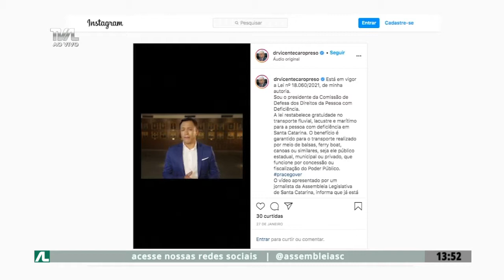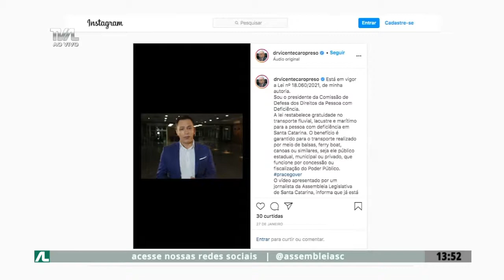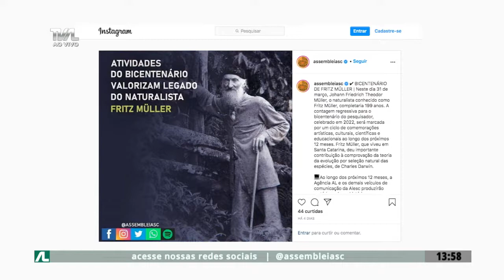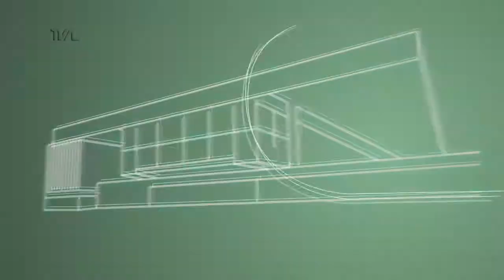Programa Conecta - 06/04/21